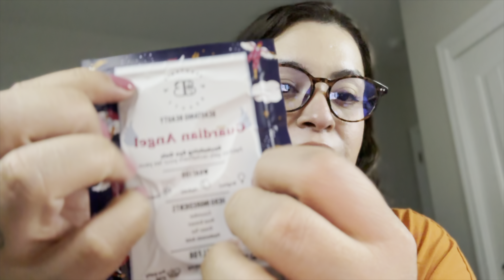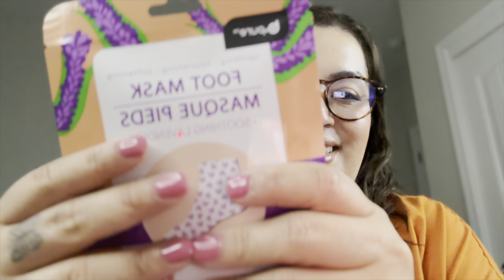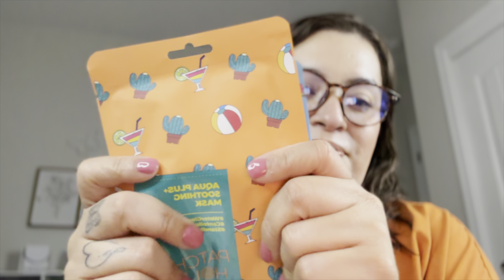ASMR| Skincare consultation (personal attention & hand sounds) ✨❣️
💤LIVE: Mon & Fri 10PM-12AM PT💤

✨Amazon ASMR wish list✨

Custom videos: NO INAPPROPRIATE requests!
Pricing for custom videos:
5 minutes- $6
10 minutes- $12
15 minutes- $16
20 minutes- $35
30 minutes or longer would be negotiable